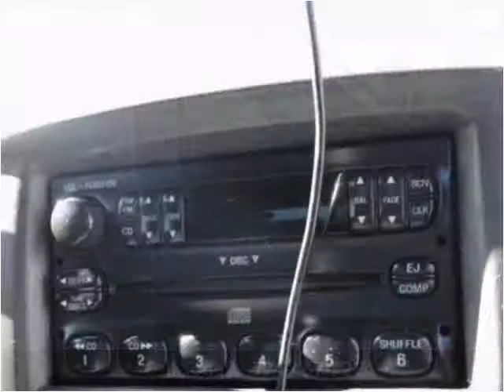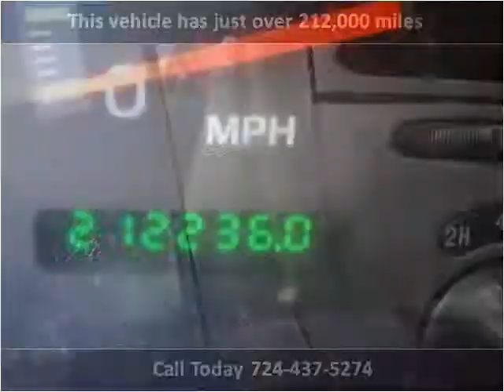2003 Ford F-150 Used Cars Uniontown PA